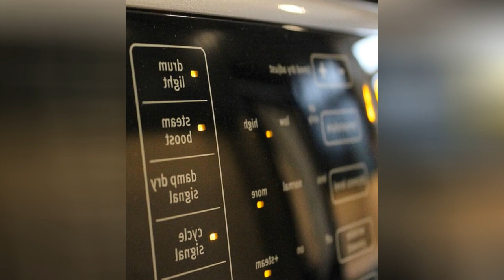75 Beautiful Black Ceramic Tile Laundry Room Design Ideas #519 🖤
0:00 - Intro
0:00:12 -  #1
0:00:17 -  #2
0:00:22 -  #3
0:00:27 -  #4
0:00:32 -  #5
0:00:37 -  #6
0:00:42 -  #7
0:00:47 -  #8
0:00:52 -  #9
0:00:57 -  #10
0:01:02 -  #11
0:01:08 -  #12
0:01:14 -  #13
0:01:20 -  #14
0:01:26 -  #15
0:01:32 -  #16
0:01:38 -  #17
0:01:44 -  #18
0:01:50 -  #19
0:01:56 -  #20
0:02:02 -  #21
0:02:09 -  #22
0:02:16 -  #23
0:02:23 -  #24
0:02:30 -  #25
0:02:37 -  #26
0:02:44 -  #27
0:02:51 -  #28
0:02:58 -  #29
0:03:05 -  #30
0:03:12 -  #31
0:03:19 -  #32
0:03:26 -  #33
0:03:33 -  #34
0:03:40 -  #35
0:03:47 -  #36
0:03:54 -  #37
0:04:01 -  #38
0:04:08 -  #39
0:04:15 -  #40
0:04:22 -  #41
0:04:29 -  #42
0:04:36 -  #43
0:04:43 -  #44
0:04:50 -  #45
0:04:57 -  #46
0:05:04 -  #47
0:05:11 -  #48
0:05:18 -  #49
0:05:25 -  #50
0:05:32 -  #51
0:05:40 -  #52
0:05:48 -  #53
0:05:56 -  #54
0:06:04 -  #55
0:06:12 -  #56
0:06:20 -  #57
0:06:28 -  #58
0:06:36 -  #59
0:06:44 -  #60
0:06:52 -  #61
0:07:00 -  #62
0:07:08 -  #63
0:07:16 -  #64
0:07:24 -  #65
0:07:32 -  #66
0:07:39 -  #67
0:07:46 -  #68
0:07:53 -  #69
0:08:00 -  #70
0:08:07 -  #71
0:08:14 -  #72
0:08:21 -  #73
0:08:28 -  #74
0:08:35 -  #75